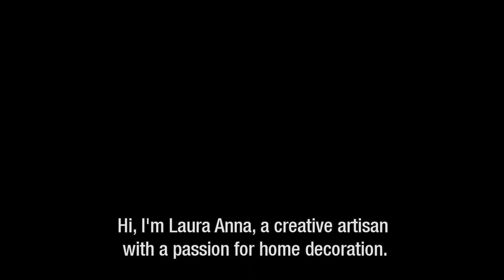How to Master Sanding - Dremel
Learn how to master several sanding techniques by watching this advanced sanding tutorial by passionate craftswoman Laura Anna Abelli, known from the blog ‘Vivere a piedi nudi’.

Sanding wood and different types of metal can completely breathe new life into a once forgotten object. From sanding tools to sanding techniques, wood hardness to brush types, our video with Laura Anna will have you mastering sanding (and upcycling) with your Dremel tool in no time.